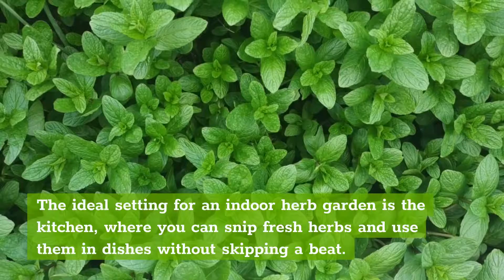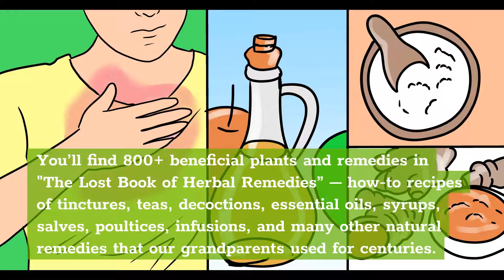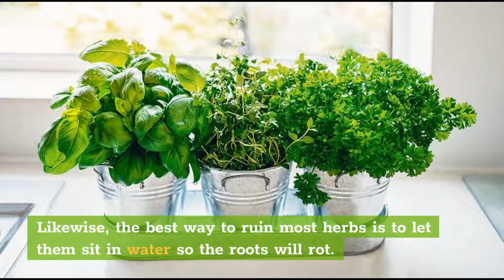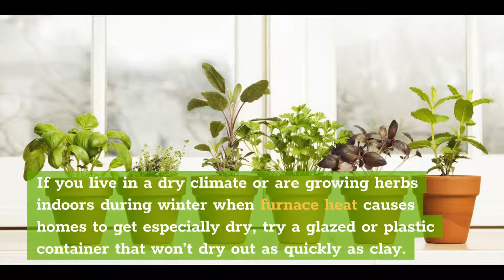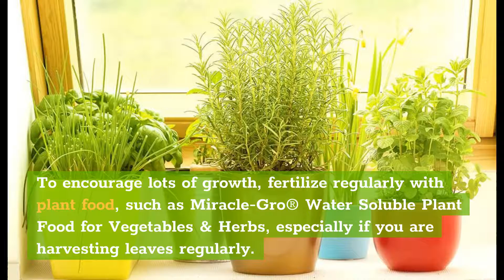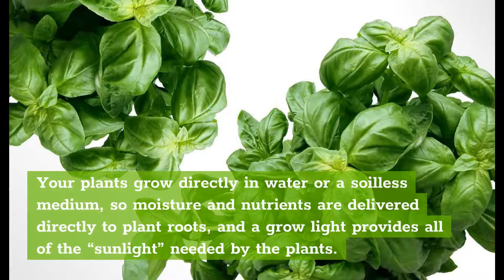How to Grow Herbs Indoors? (Try This 4 Steps Guide)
🌱Discover The Forgotten Power of Plants - The Home Remedies Handbook What Happens If You Put Salt into A Cabbage? You'll find 800+ beneficial plants and remedies in "The Lost Book of Herbal Remedies". It includes recipes of tinctures, teas, decoctions, essential oils, syrups, salves, poultices, infusions and many other natural remedies that our grandparents used for centuries. What's also special about this book is that it has between 2 and 4 high definition, color pictures for each plant, and detailed identification guidelines to make sure you've got the right plant.

In this video, we are talking about how to grow herbs indoors? (try this 4 steps guide)

Hello Guys, in this Natural Remedy Magazine YouTube Channel we talk about home natural remedies, beneficial herb plants, alternative herbal medicines.

Chapters of this video:

0:00 - Intro
1:21 - Find the best spot for an indoor herb garden
2:23 - Give indoor herbs good drainage
3:14 - Indoor herbs are happy with typical indoor temperatures
4:46 - Grow in water